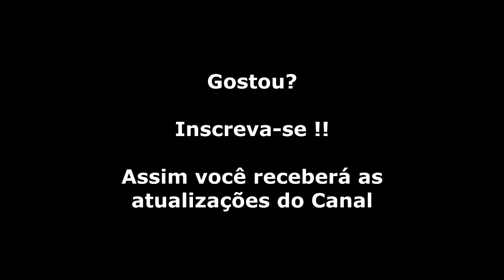Wonder Boy (Master System) Gameplay da Fase 9-2